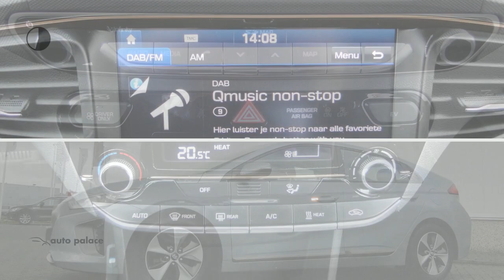Hyundai IONIQ EV 120 pk Aut.